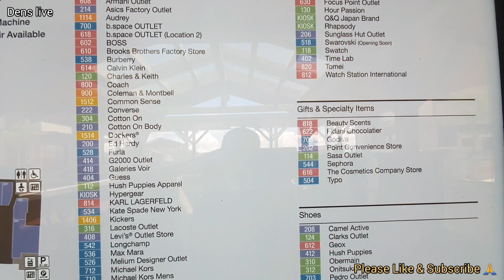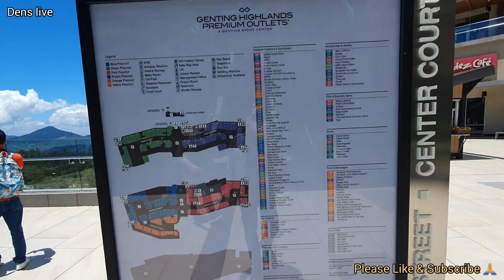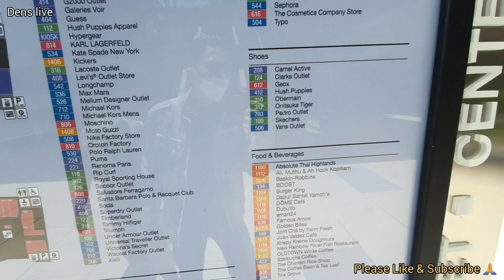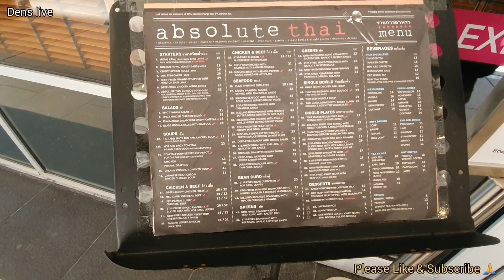TERBARU 2023 ‼️ GENTING HIGHLANDS PREMIUM OUTLET, Please Like & Subscribe 🙏